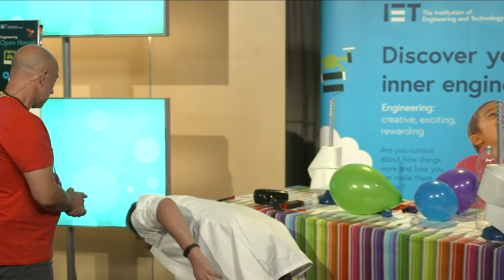EOHD 2021: Taking Flight with Dangerous Dan from Mad Science East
We were joined by Dangerous Dan from Mad Science East in our Engineering Open House Day Live show 2021. How much pressure is in the air? Does air weigh anything? Would you believe there is an African elephant on your head? Well, Dan uncovered the facts about air and air pressure, while covering our studio in toilet roll with the help of a leaf blower?! Warning: Lots of fun, lots of toilet roll and you will want your mum and dad to get a leaf blower!

See more clips from our Engineering Open House Day Live show on our media hub